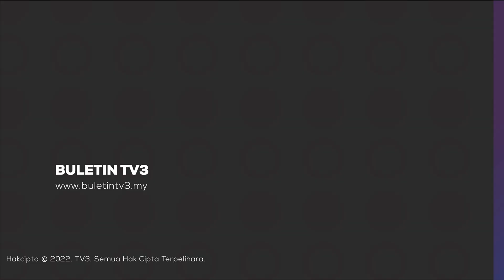COVID-19 | PICK Berjaya Kawal Penularan, Selamat Lebih 17,000 Nyawa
Kejayaan negara berdepan kesan yang teruk akibat COVID-19 adalah hasil daripada pelaksanaan Program Imunisasi COVID-19 Kebangsaan (PICK).

Meskipun mengundang kemarahan orang ramai, program itu perlu diakui menjadi salah satu faktor utama negara berjaya mengharungi fasa pandemik dan kini beralih ke fasa endemik.